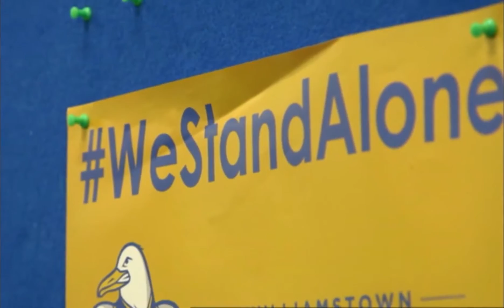Williamstown FC Membership Video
Have you joined up as a Seagulls member for 2016? Here's what you could be a part of by standing with us!